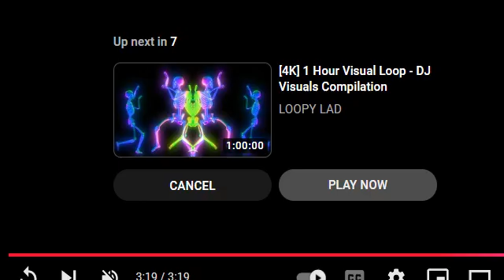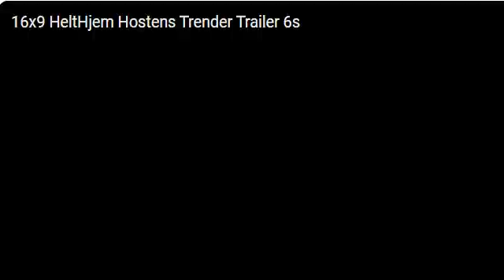Melodic trance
And some other smacking tunes